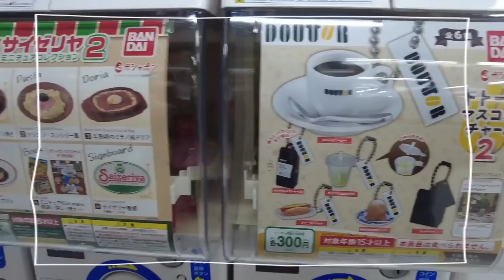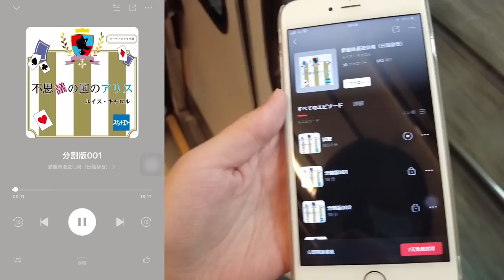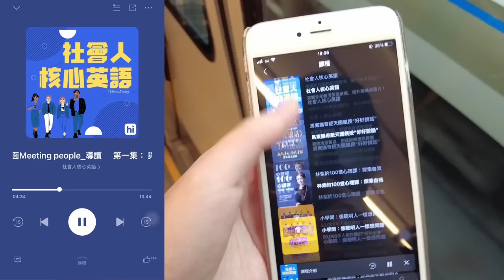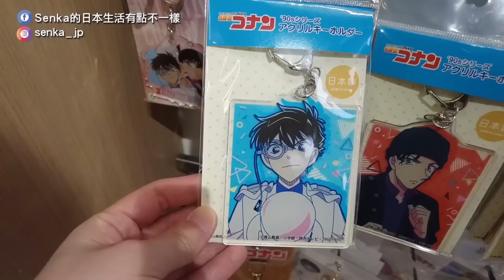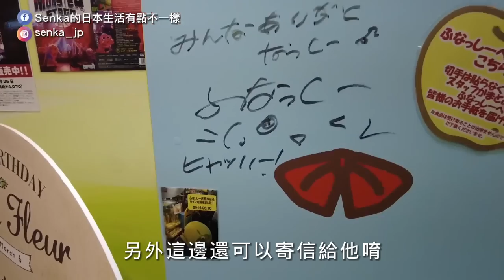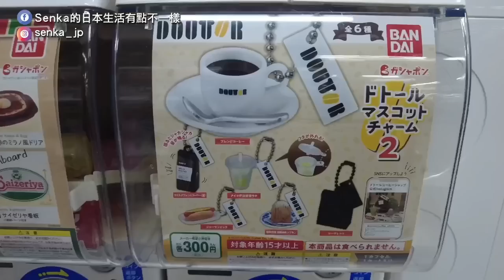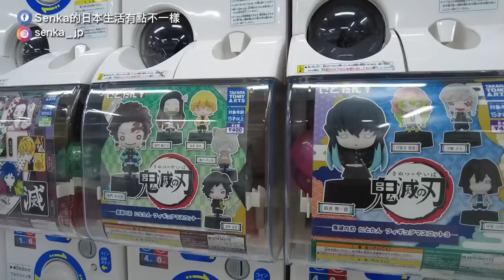大阪｜梅田阪急三番街、關西最大規模扭蛋叢林、中之島玫瑰園。一起逛街吧～｜日本旅遊vlog。日本生活日常。日本自由行景點美食推薦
【大阪梅田阪急三番街＆中之島玫瑰園】
梅田yodobashi五樓的扭蛋叢林，整面牆都是扭蛋機啊！
保證你扭到手軟XD

00:47 Himalaya app介紹
02:48 中之島玫瑰園
05:20 阪急三番街
09:00 KIDDY LAND
12:10 yodobashi扭蛋叢林

›限量領取Himalaya 30天免費試聽方式：
1.  點擊鏈接直接兌換：

（點擊上方我的專屬試用鏈接，就不用輸入兌換碼：「senka」了喔～）

快來和Senka一起聽書發現更大的世界，為自己的生活增添不一樣的色彩

ー
▪️個人資訊